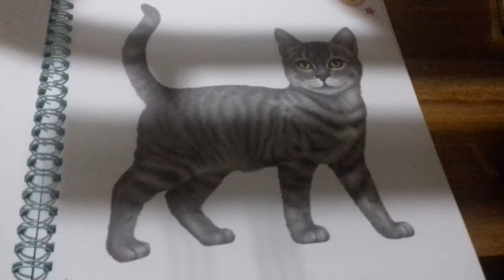What should I call my subscribers?